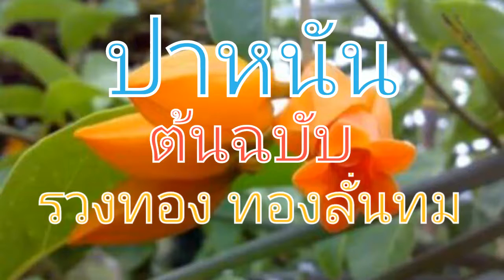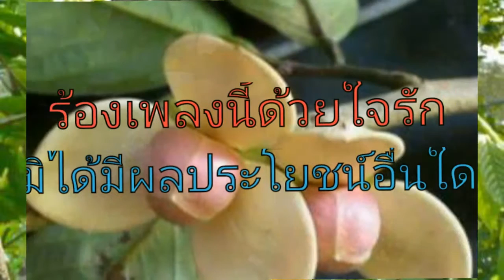ปาหนัน (ยุทธการ covered)